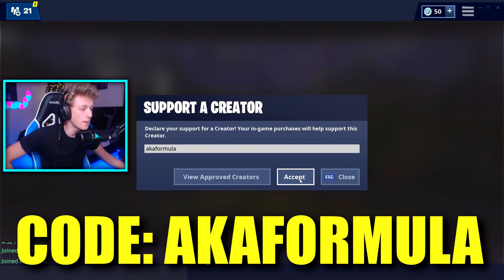We created the biggest TRYHARD squad ever in Fortnite... (4 RENEGADE RAIDERS!)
We created the biggest TRYHARD squad in Fortnite ever... (4 RENEGADE RAIDERS)
Drop a like for more Fortnite squads!

We created the biggest TRYHARD squad in Fortnite ever... (4 RENEGADE RAIDERS) Drop a like for more Fortnite random duos. I created the biggest tryhard squad of all time on Fortnite squads.

FOLLOW MY TEAM OBEY!